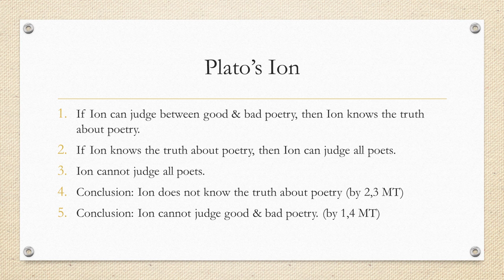4 Modus Tollens Arguments in Plato's Ion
Plato implies some Modus Tollens arguments in the conversation between Socrates & Ion.

Modus Tollens: If A then B. Not-B. Therefore, not-A.

0:25 Arguments from the fact that Ion is not an excellent poet

2. If Ion knows the truth about poetry, then Ion is an excellent poet.
3. Ion is not an excellent poet.
Conclusion (4). Ion does not know the truth about poetry. -- Modus Tollens from 2 & 3
1. If Ion can judge poetry, then Ion knows the truth about poetry.
Conclusion (5). Ion cannot judge poetry. -- Modus Tollens from 1 & 4

1:37 Arguments from the fact that Ion cannot judge all poets

2. If Ion knows the truth about poetry, then Ion can judge all poets.
3. Ion cannot judge all poets.
1. If Ion can judge poetry, then Ion knows the truth about poetry.

Thumbnail Image: Plato. By Unknown Public Domain,